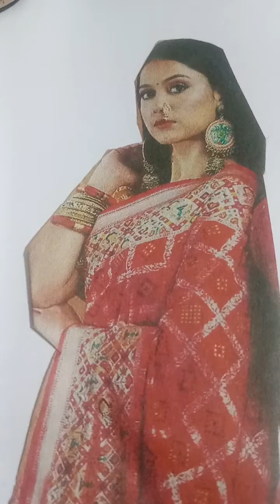पति अपनी पत्नी को धोखा क्यों देते है?@mahila toofan#Why does husband cheat his wife?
पति अपनी पत्नी को धोखा क्यों देते है?
pati dhokha de to kya karna chahiye?
mahila toofan
pati apni patni ko dhokha kyo dete hai?
husband and wife relationship
pati patni ko dhokha de to kya kare?
पति धोखा दे तो क्या करे?
pati dhoka de to kya karna chahiye?
monica gupta